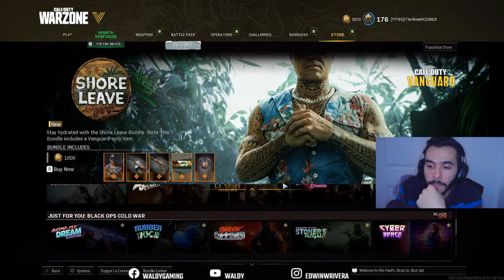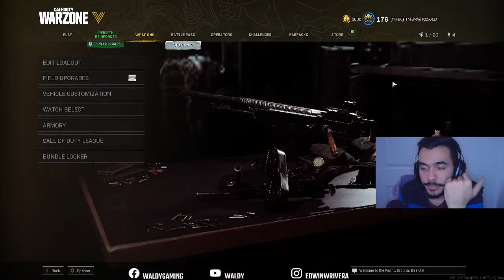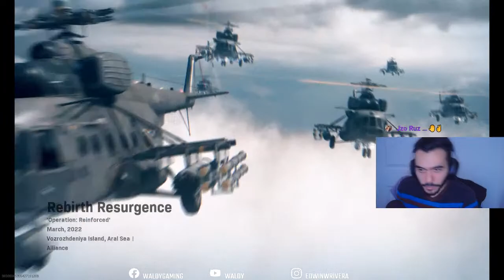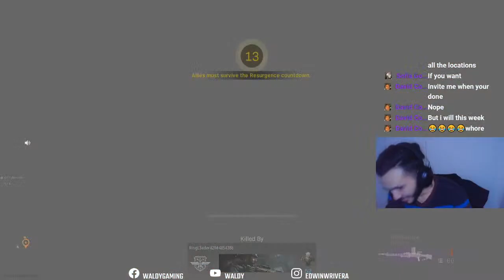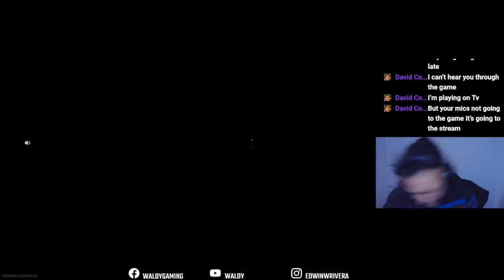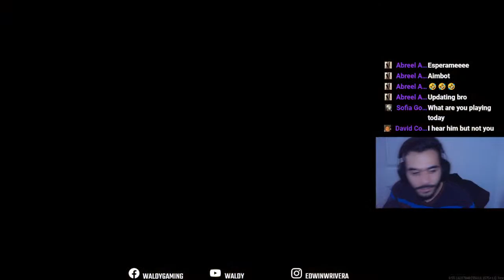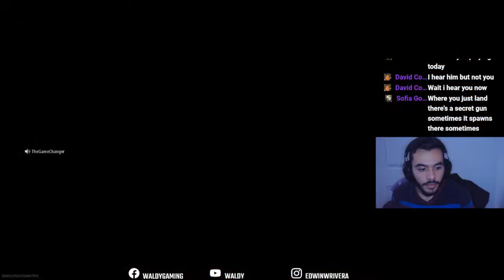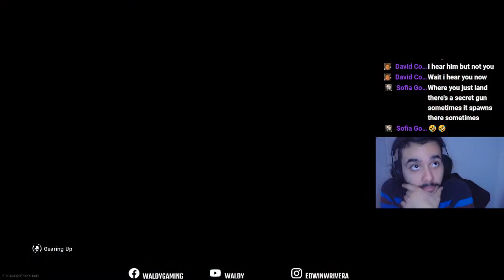Waldys Back in Rebirth Reinforced Island NEW UPDATE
Back in Rebirth Island with the boys having a blast showing the NEW UPDATE. Lets Get it Boys/Girls what is yawls thoughts on this update.

MERCH

Waldy Gaming
@TheRealWaldy  · Gaming video creator